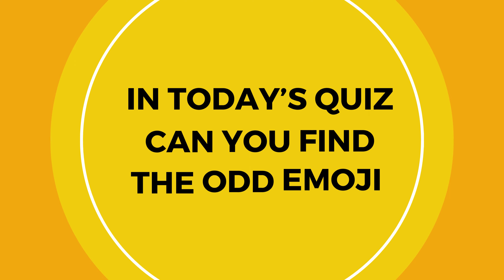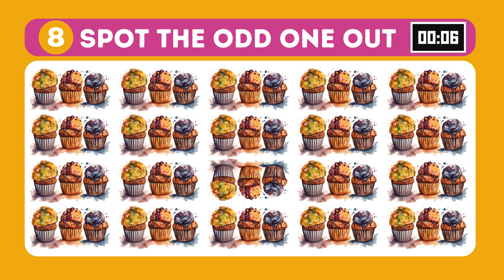"Muffin Mayhem: Spot the Odd One Out Quiz! 🧁🕵️‍♂️"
🍰 Indulge your senses in our 'Spot the Odd One Out' quiz, muffin edition! 🎉 Immerse yourself in a world of delectable muffin images, but watch out for the one that's baking to a different beat. Can you sift through the sweetness and spot the odd muffin out? Comment your answers below, share the fun with your fellow muffin enthusiasts, and let the muffin challenge begin! 🤔👩‍🍳